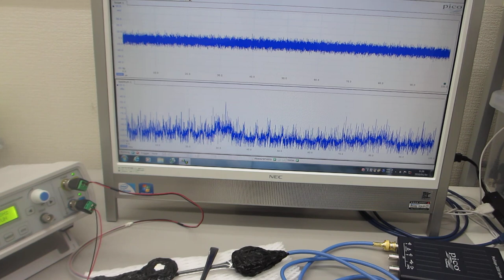超音波の測定解析と発振制御が容易にできる、超音波システム（超音波システム研究所）